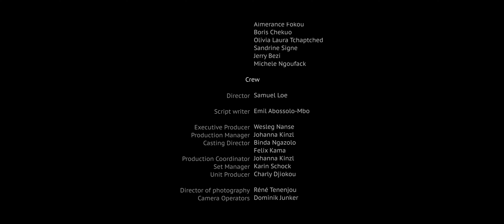MY QUEST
"My Quest" is the title of our short film shot in 2015 in the city of Bielefeld in Germany.  The film takes us behind the scenes of a real-time film production and tells us the story of a special relationship that one can have between a film director and a producer while filming a movie.  We would like to thank the actors director Emil Abossolo Mbo,  Binda Ngazolo and the main actor Felix Kama who were able to enhance the production of this film by their presence under the leadership of our NAJA's film director Samuel Loe.